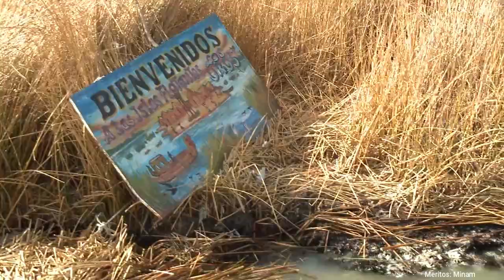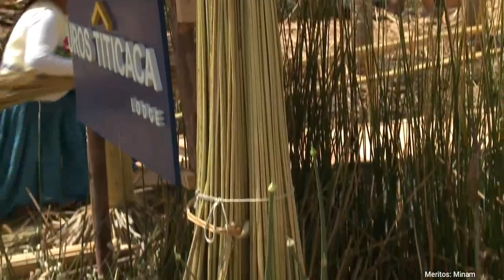🇵🇪 Documentales EXPERIENCIA ANCESTRAL "TITICACA" | Machu Picchu | Perú Vip | Cusco 🇲🇽🇧🇷🇺🇸🇦🇷🇨🇴🇨🇱